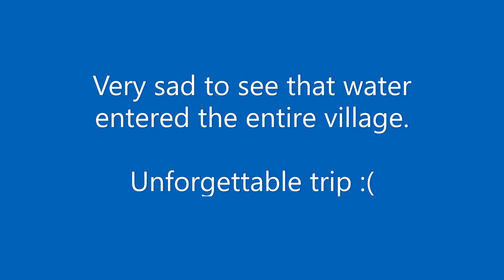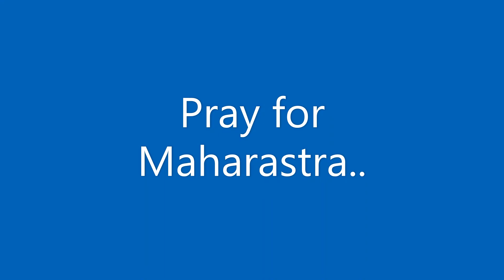Roadtrip | Alibaug | Rain and Floods | Adventurous | 05th Aug 20 | Raigad | Prayfor Maharashtra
Floods in Maharastra - Alibaug - Raigad - Shot on 05th Aug 2020
Very scary drive it was. Pray for Maharastra